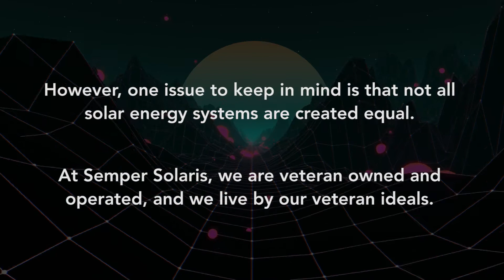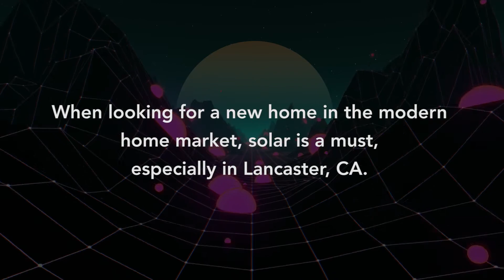Renewable Energy in Lancaster | Lowering Your Carbon Footprint AND Your Electric Bill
There has never been a better time for Lancaster residents to jump on the renewable energy bandwagon!

Among the endless options of solar energy systems and contractors, it is important to keep in mind that not all systems are created equal and not all installers can cater them to your need.

Semper Solaris is here to help you invest in solar and to choose the right system for your home.

Here are some of the benefits:
• Offsetting rising energy costs
• Investment on the future of your home
• Increasing the value of your home on the market
• Significantly lowering your total carbon footprint
• Helping the environment and the world we live in!

Clean Energy
Renewable Energy Lancaster
Alternative Energy
Solar Savings
Smart Home